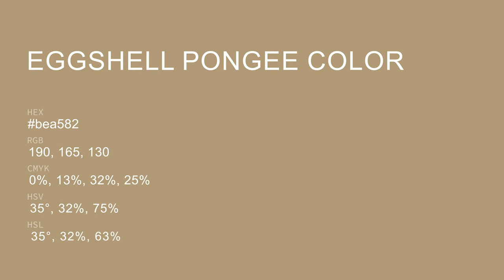Eggshell Pongee color bea582 hex Cool Grey color bea582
What color is Eggshell Pongee ? bea582 hex, Cool Grey color bea582

Hex bea582 Color Code is also known as Eggshell Pongee color

Hex bea582 Color code in RGB color code model is created after adding 74.51% red color, 64.71% green color and 50.98% blue color.
Hex bea582 Color code in CMYK color (process color) code model is generated after subtraction of 0% cyan, 13% magenta, 32% yellow, 25% black.